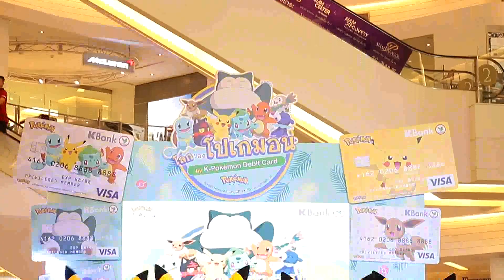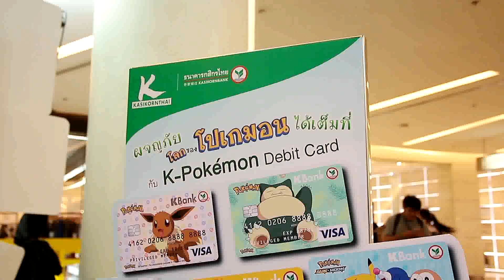Boom MPEG งานเปิดตัวบัตรเดบิต K Pokemon Debit Card